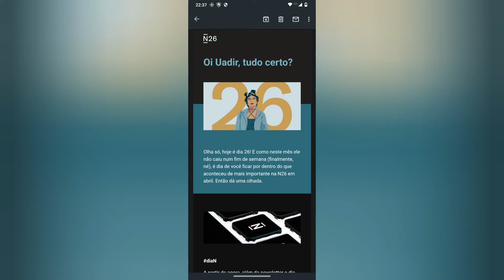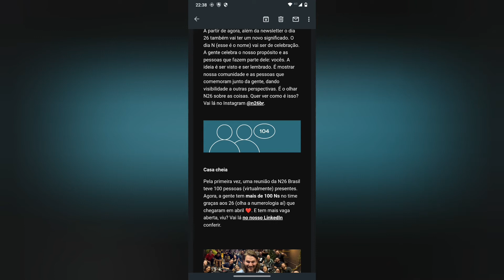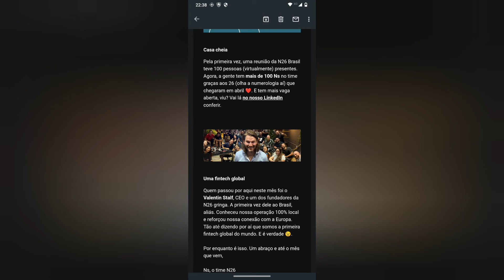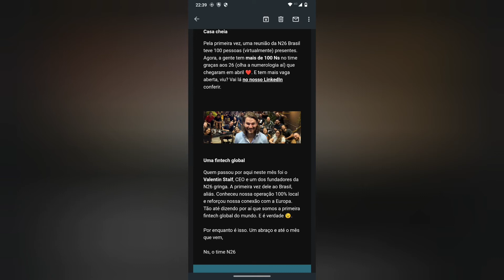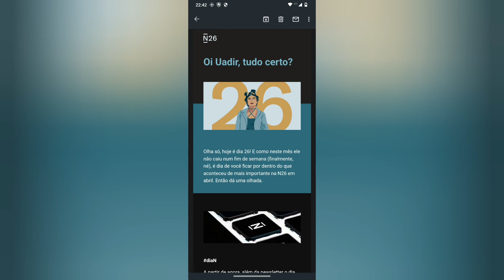N26 novidades diaN😲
Show só aguardando 😳😲😳  😳  Use a minha indicação do PagSeguro e comece a aceitar cartão sem pagar aluguel! Escolha uma maquininha para você ;D